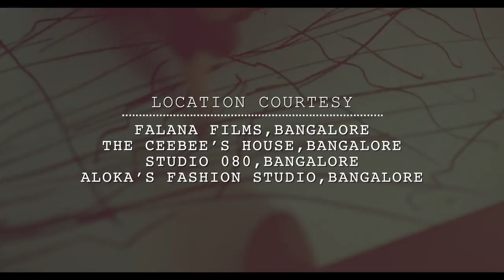Needle's Eye | Fashion Beyond Shape , A Short Documentary Film.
Needle's Eye is a story describing fashion woes faced by women all over the world; expected to follow societal norms to conform to a certain body type, shape and structure, in order to be considered beautiful or fashionable.